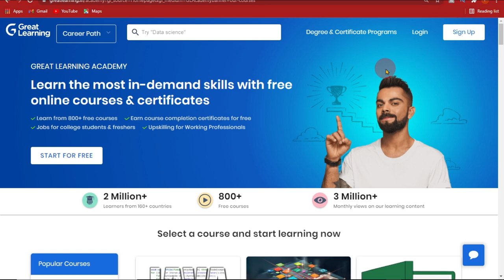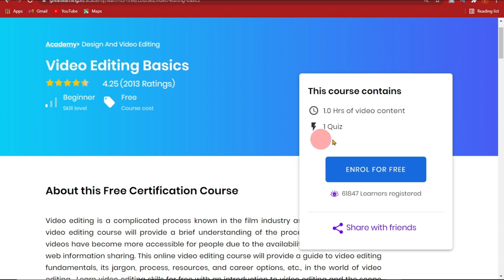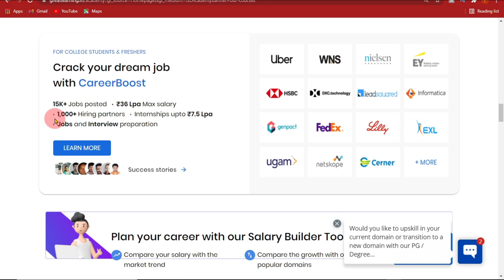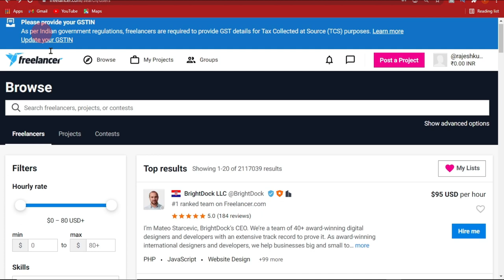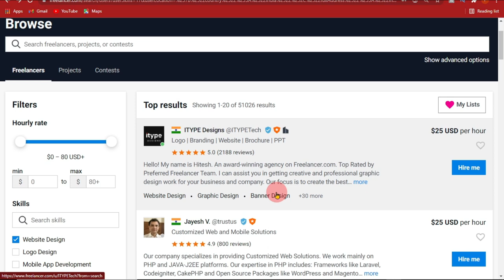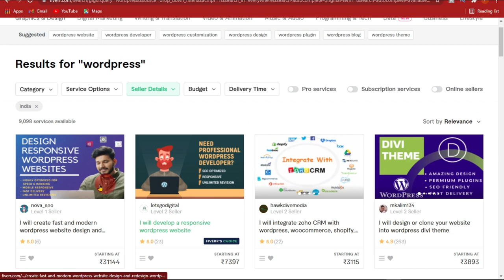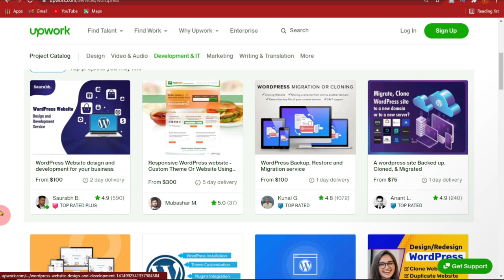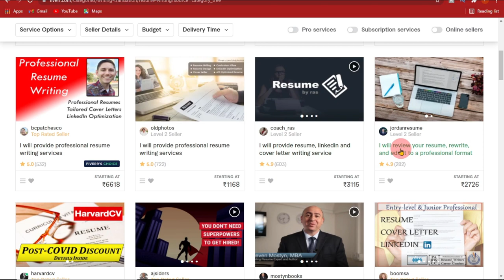free courses online with certificates| part time job| great learning free courses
free courses online with certificates| part time job| great learning free courses | freelance || part time business idea | free courses online | earn while you learn | free learning | free degree
Hindi me, 100% free me, kum padhe likhe log bhi, apne mobile phone se ghar baith kr, free me anokhe skills ke courses karo (certificate bhi free me milega), aur US Dollars kamao. Puri details isi video me. Jarur dekho.    free training and job placement

Website link of FREE "Great Learning" site for laptop/mobile is given below.लैपटॉप / मोबाइल  के लिए "ग्रेट लरनिंग "  साइट का लिंक नीचे दिया है:-

your queries-

Rajeshkumarmonitor,
rajesh kumar monitor,
part time job,
free courses online with certificate,
great learning free courses,
free course with certificate
free training and job placement
great learning reviews
online degree
online free courses with certificates
relevel review
all free certification courses
business part time
cpanel hack tool